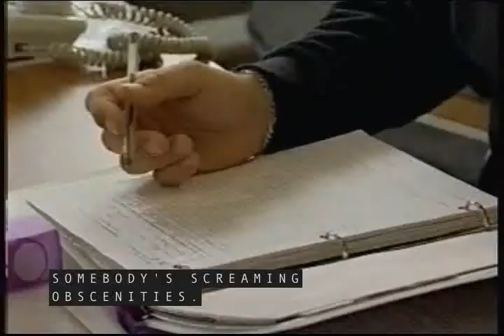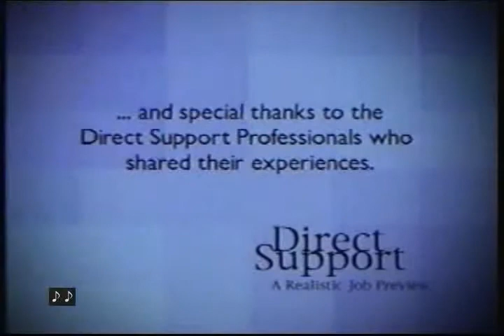Direct Support Professional Realistic Job Preview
An overview of the day to day activities of a Direct Support Professional working with people with developmental disabilities.